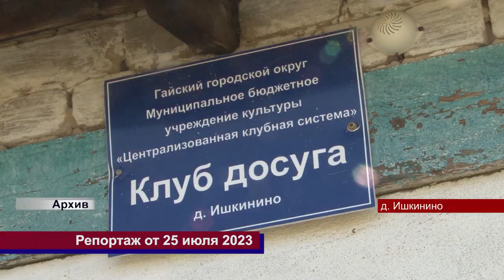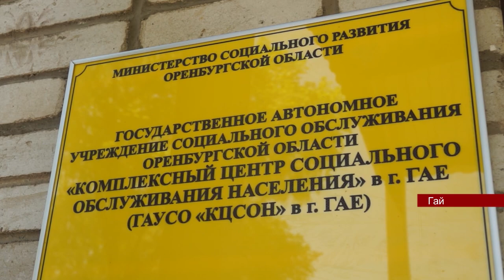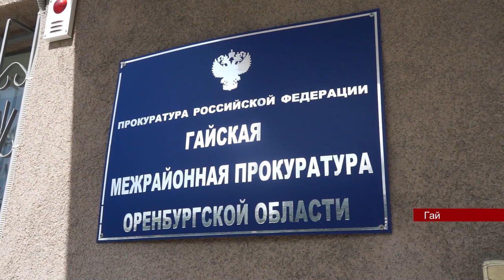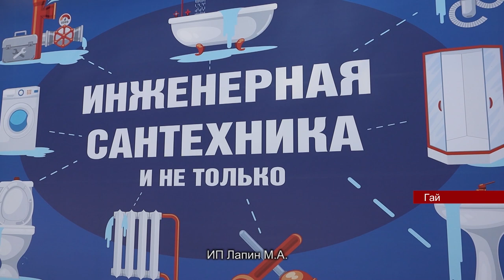28072023 ГАЙ РФ видеоверсия